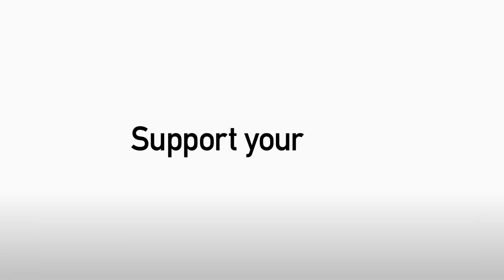Skills As McGeady Takes On Three Players!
Aiden McGeady is on fire for PNE at the moment and showed just what he could do as he took on three players at Deepdale.